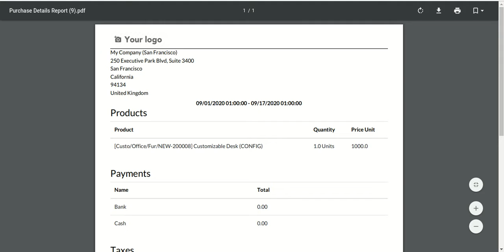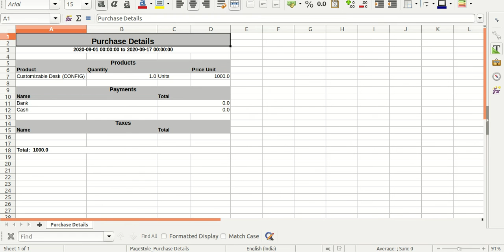Purchases Details Report Odoo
About Module :

Do you want to get detailed information about a purchase like which products purchase? how many qty purchase? Is payment done by which methods? what is the tax amount? tax details? so our app will help you to get all this information very easily. you need to enter from date to date and you can select status also. you will find a detailed report with purchase information. this app will help you to get more information apart from the total purchase order. Cheers!

Features :

1) Generate Report For Single Company as well as Multi-Companies.
2) Multi-Company User can print a report of more than one company which assigned to the user.
3) Single Company User only allowed to print his/her own company report.
4) The purchase details report provides you purchase analysis by a specific time period.
5) Easy to filter records by different status.
6) You can print the report in Pdf as well as excel report.
7) You can easily get payment and tax information.